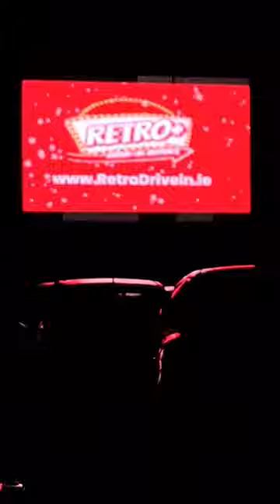greystones swim+ brayhead walk + drive-in cinema 😂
021223
with the cou-cous
went for a drive at 0900 then went for sea swim (1° (feel like -3°)) for 10 minutes at around 1000 , impromptu singing near the sea while getting some energy back after the swim and before heading for a roadtrip then went for a walk to bray head around 1300, came back to the parking near the sea at 1500 then sat down for awhile at the seafront before getting late lunch. Went back to get snack at 1700 before going to drive-in cinema at 1800, the movie finished before 2000 then drove down to eire sign 7 at killiney for quiet time for an hour before going back home. What a lovely day.